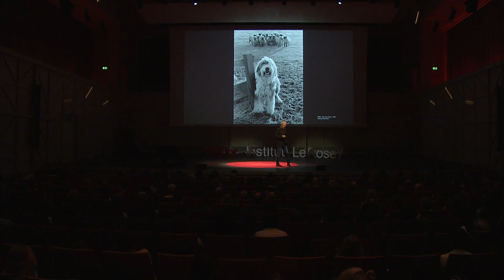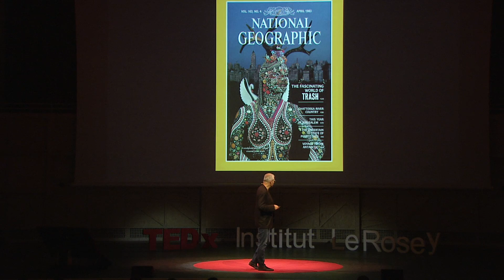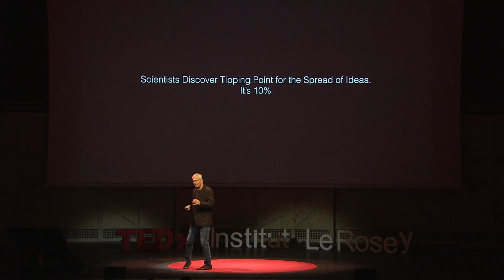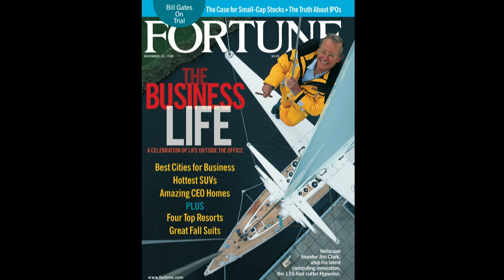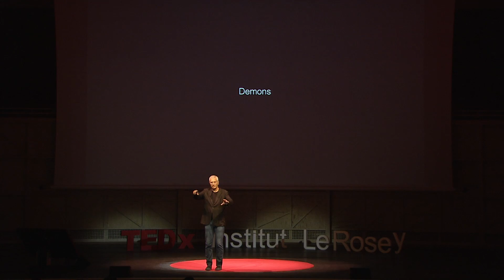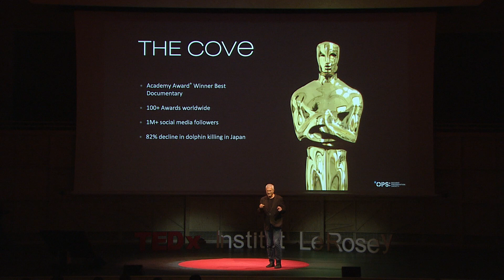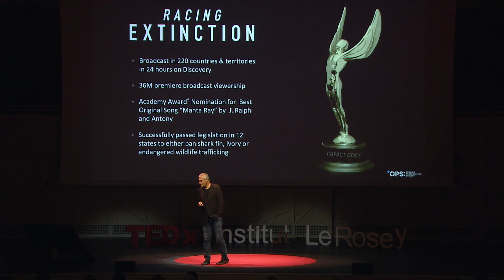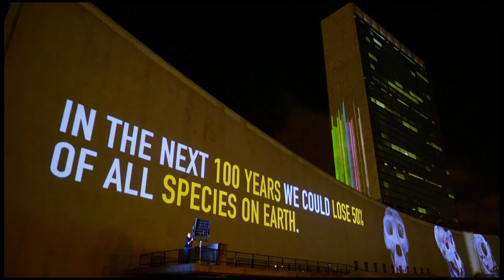Scaling Social Change | Louie Psihoyos | TEDxInstitutLeRosey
The power of images and action to prevent the extinction of our species: a "moonshot mission" to make billions of people care.

Louie Psihoyos,  known for his still photography and contributions to National Geographic, has been described as one of the ten top photographers in the world. Louie is a also documentary film-maker, increasingly concerned with bringing awareness to underwater life. In 2009 he directed and appeared in the feature-length documentary The Cove, which won an Oscar for Best Documentary Feature.  Racing Extinction, his acclaimed 2015 feature dealing with the illegal wildlife trade was nominated for an Emmy and an Oscar.